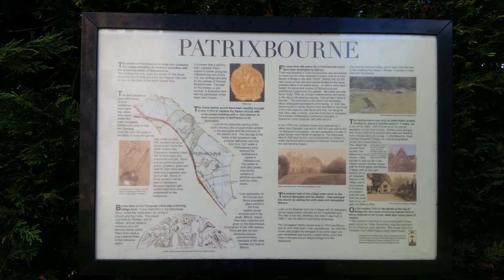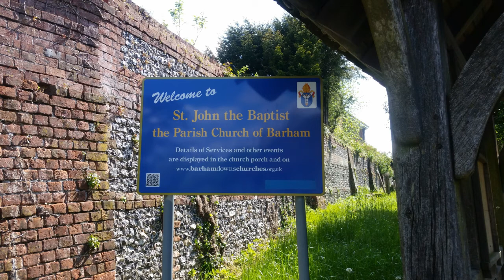Kent - The Garden of England (Part 1)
I stayed for two weeks in Bridge, a traditional English village, near Canterbury in Kent. While I was there I visited some of the other villages in the area to take some photographs.